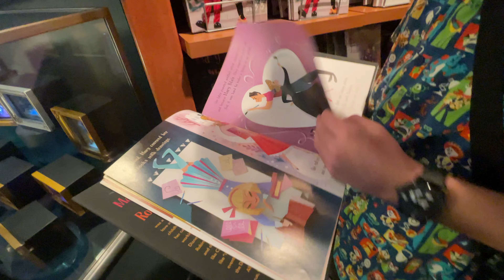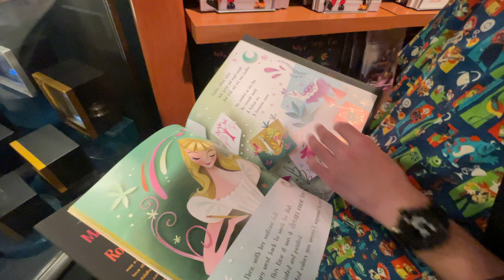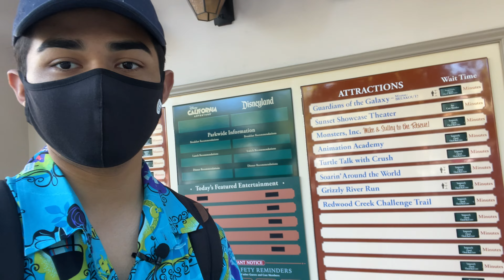Downtown Disney update!!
Zach streets back ALRIGHT! It's Danny and Zach's first vlog together, they walk around Buena Vista Street, get disappointed by shopping, and Zach makes a pun !